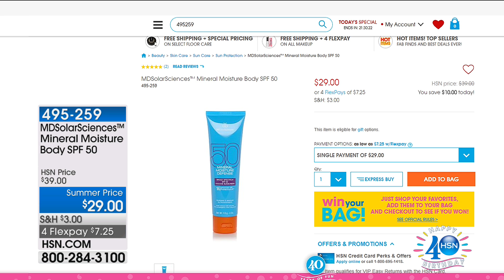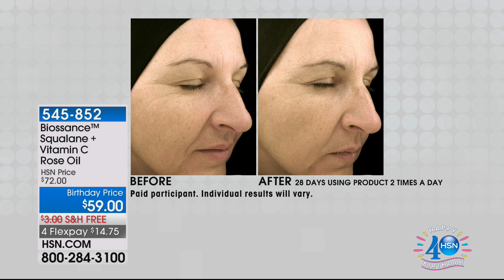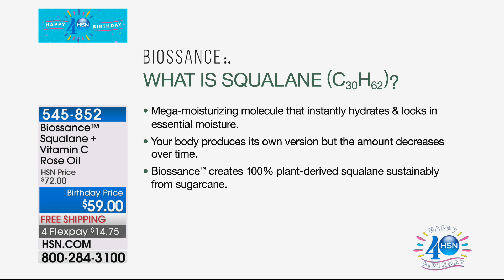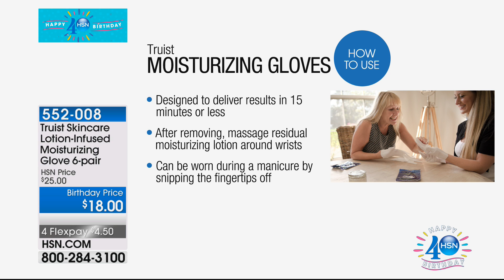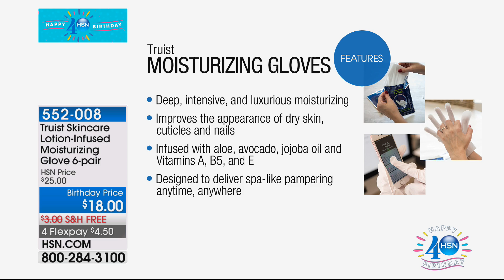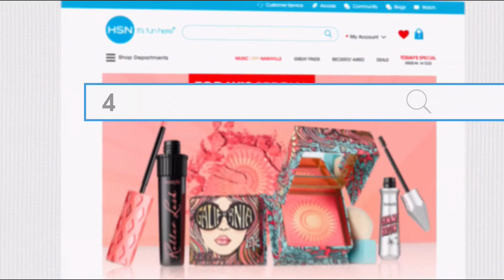HSN | Sally Hershberger Hair Salon Celebration / Biossance Skincare Celebration 06.26.2017 - 02 AM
Discover salon-quality haircare products from celebrity hairstylist and a plant-based skincare line.  Get a chic look with haircare from master hairstylist, paired with sustainable beauty through biotechnology and 100% plant-based squalane skincare.